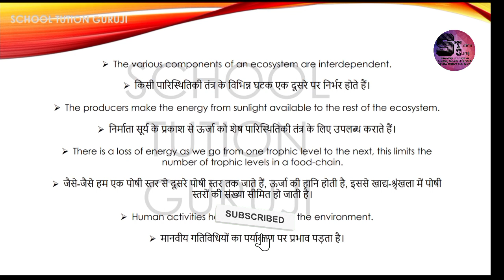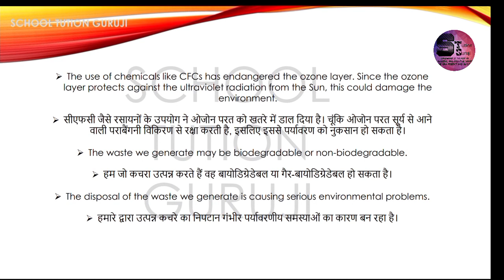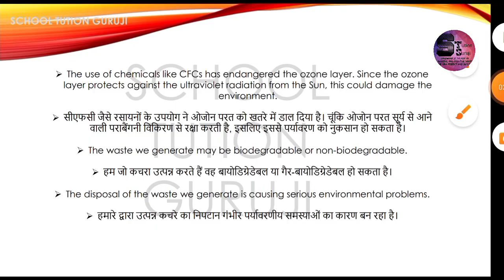Class 10th Science Chapter 13/15 OUR ENVIRONMENT विज्ञान पाठ 13/15 हमारा पर्यावरण आपने क्या सीखा है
WHAT YOU HAVE LEARNT / आपने क्या सीखा है